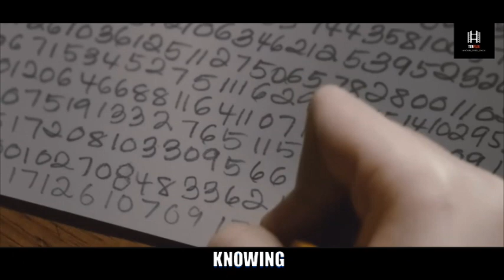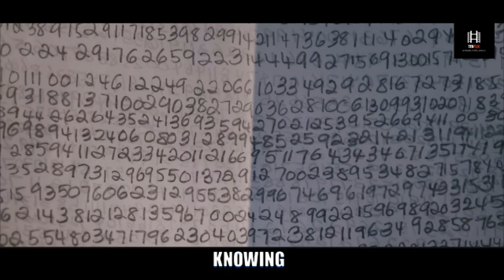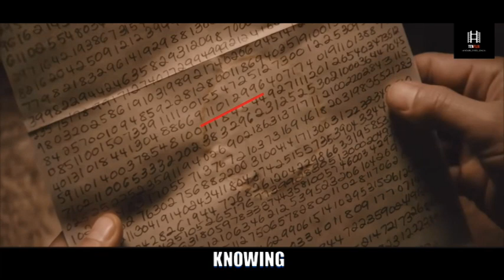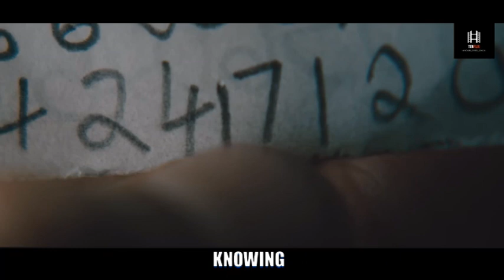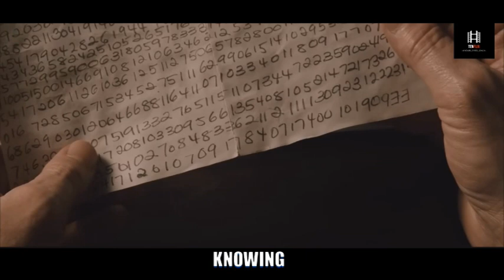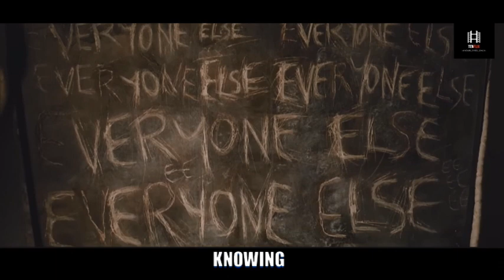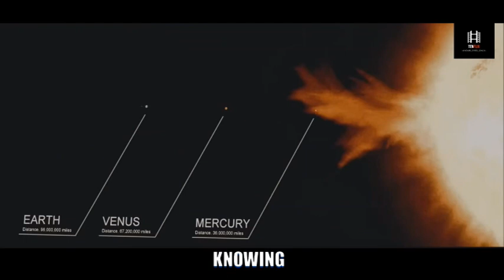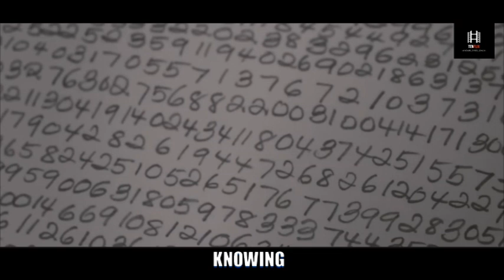KNOWING | MOVIE RECAP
MOVIE RECAP : KNOWING

"Knowing" is a 2009 science-fiction thriller film starring Nicholas Cage. The movie is directed by Alex Proyas and follows the story of John Koestler, a professor who discovers a coded message in a time capsule that predicts major catastrophes around the world. John investigates the message with the help of Diana, the daughter of the girl who wrote the message 50 years ago. As John deciphers the message, he realizes that the events it predicts are happening and that there may be no way to prevent the inevitable destruction of the planet. The movie received mixed reviews but was a commercial success, grossing over $180 million worldwide.